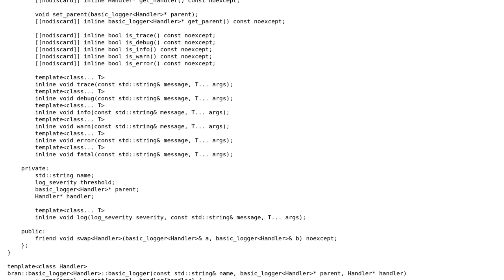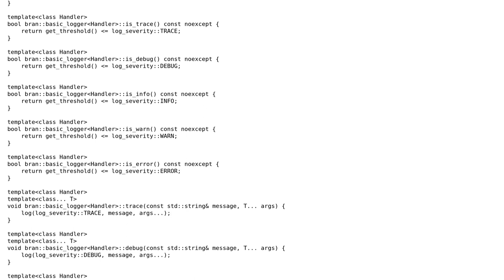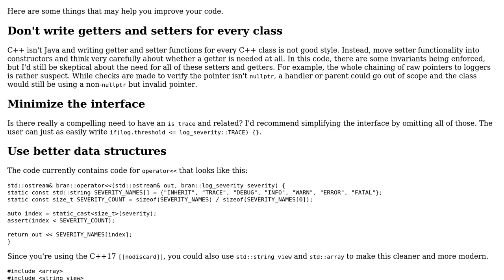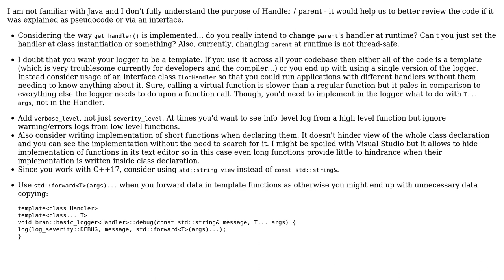Logger class (C++) (2 Solutions!!)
Logger class (C++)

With thanks & praise to God, and with thanks to the many people who have made this project possible! | Content (except music & images) licensed under CC BY-SA | Music | Images & others | With thanks to user Novotny user Edward user ALX23z and the Stack Exchange Network Trademarks are property of their respective owners. You are responsible for your own actions.